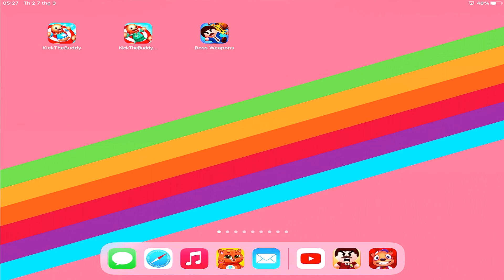Kick the Buddy vs Kick The Buddy Remastered vs Boss Weapons | TOP GAMEPLAY